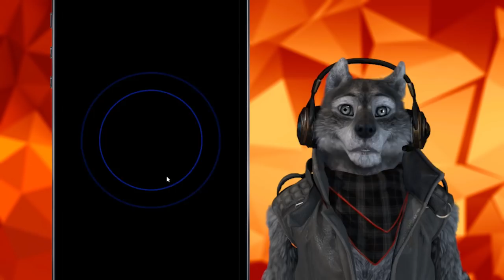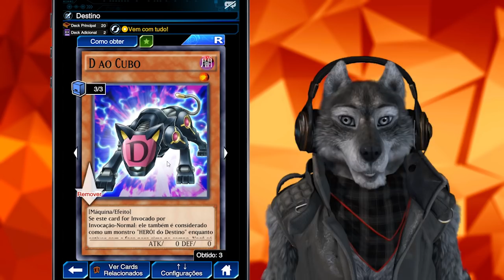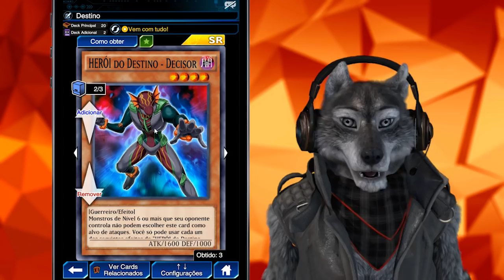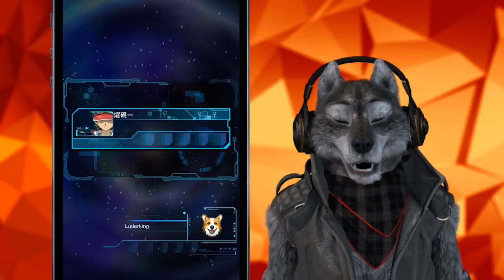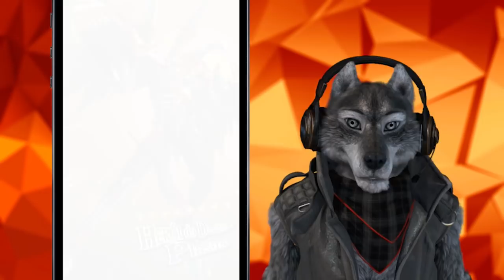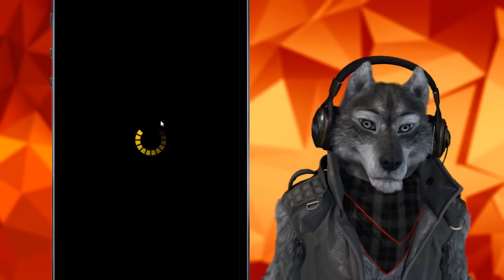DECK HERÓIS DO DESTINO TÁ ENVOLVENTE! [Yu-Gi-Oh Duel Links #160]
Deck herói do destino usando o poderoso Plasma e fusões insanas como o Perigoso.
Caso tenha algum card que você não saiba como conseguir, vá no Catálogo de cards, pesquise pelo nome do card, selecione ele e depois clique em Como Obter.